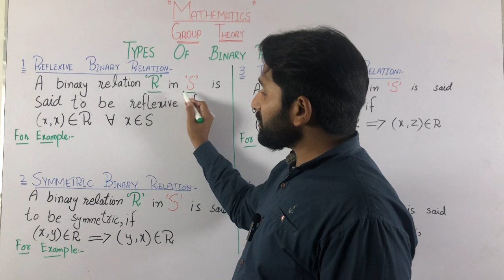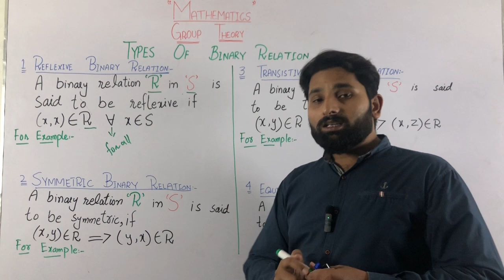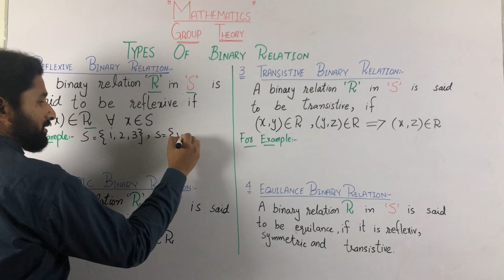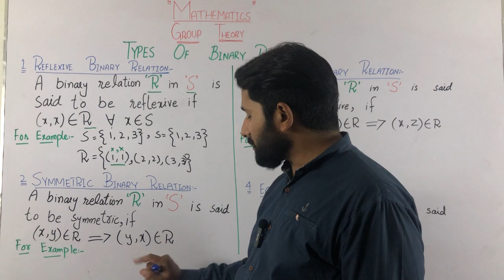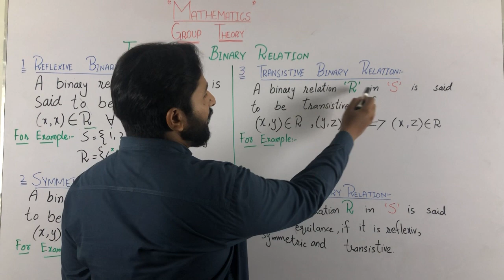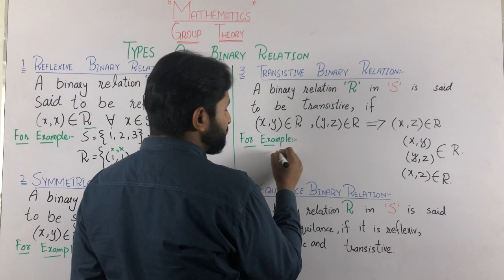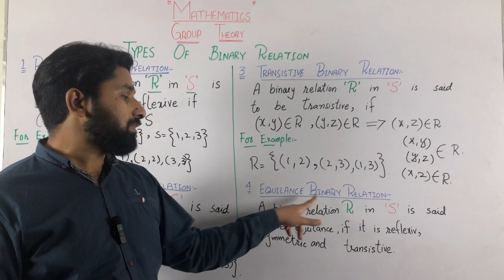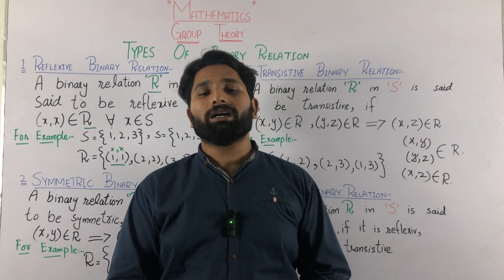Types of Binary relations in Urdu/Hindi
Video Description:
In this video, we delve into the fascinating world of binary relations in mathematics. Understanding the different types of binary relations is crucial for exploring the connections between elements of sets and unraveling complex mathematical structures.

In this comprehensive tutorial, we explore various types of binary relations, including reflexive, symmetric, antisymmetric, and transitive relations. We delve into each type, explaining their definitions, properties, and practical examples. Through clear explanations and illustrative examples, we help you grasp the essence of each type and showcase their significance in mathematical analysis.

Furthermore, we discuss special types of binary relations such as equivalence relations and partial orders. Equivalence relations offer insights into the concept of equivalence classes, while partial orders provide a framework for comparing and ordering elements in a set.

Whether you're a student seeking a solid understanding of binary relations or a math enthusiast looking to expand your mathematical knowledge, this video is a must-watch. Join us as we navigate through the intricacies of types of binary relations and uncover their profound impact on various mathematical fields.

Let's dive into the diverse world of binary relations together!